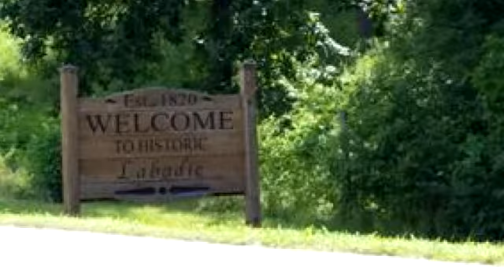Homes for sale - 74 Maple Hill Lane, Labadie, MO 63055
Reduced price on this lovely Labadie property. Just minutes to connect with I-44 but secluded enough to enjoy the beautiful rolling hills of the Missouri River basin. Suitable for horses w/some fencing this brick ranch has over 2,000 sq. ft. on main level featuring a generously sized LR, formal DR, hearth rm, very spacious kitchen, a master ste plus 2 nice sized bedrooms. Huge investment made in this home w/the addition of solar panels that greatly reduce the electric bill. Other updates include redesigned/upgraded kitchen w/stainless appliances, butler's station & pantry. The hearth room, formal living room, & formal dining room have beautiful hand scraped wide plank wood flooring. Baths, light fixtures & the front door have been upgraded. Heat pump HVAC & water heater new in 2014. This home has so much to offer: full walk-out lower level w/3rd bath, oversized garage, 7.31 acres, patio, sun room, deck, pool, outbuilding, pasture, garden shed, split rail fence & Washington Schools.

Bedrooms: 3
Bathrooms: 3 bathrooms
Square Feet: 0
Price: $289,999

02/15/2016 01:54:02 pm

Last modified: